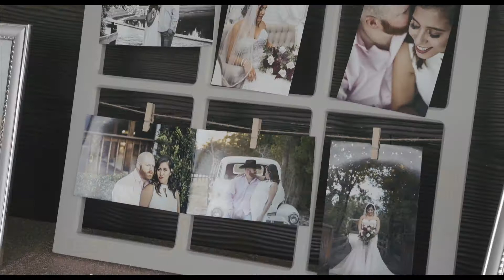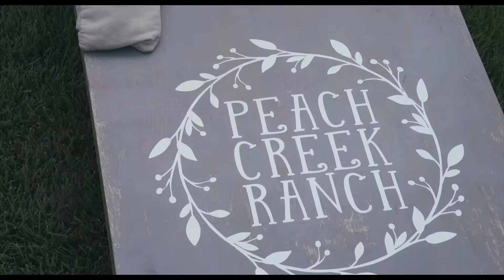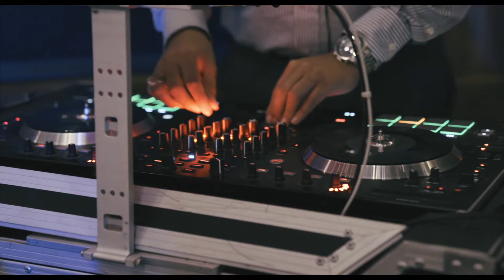Abby & Dustin | 9.30.18 | Highlight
Equipment:
Sony A7sii
G master 24-70 lens
Canon 70D
Canon 50mm lens
Manfrotto Tripod
Sirui Monopod
Benro slider